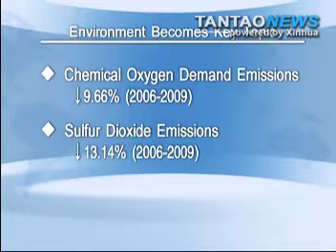Environment Key Topic at China Policy Sessions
At both the National People's Congress and CPPCC in China, the environment is a key topic.  Reports show progress in reducing certain measured pollutants